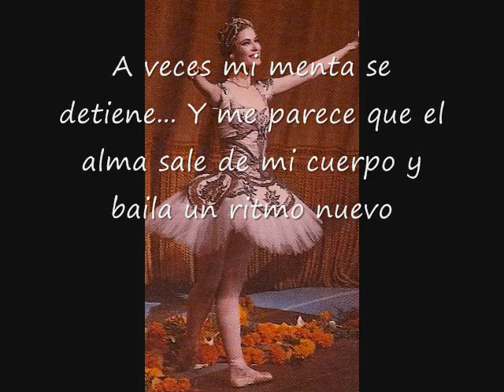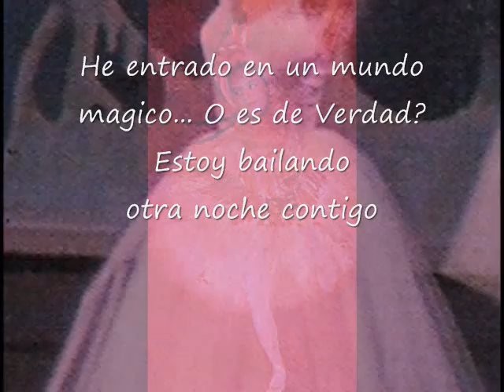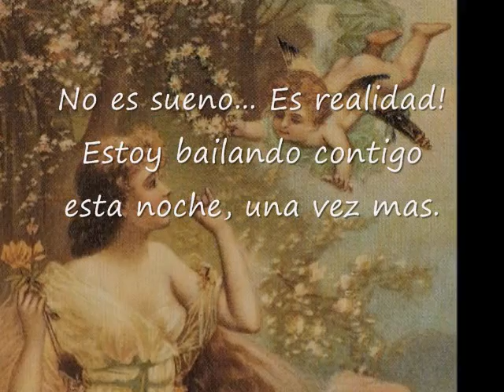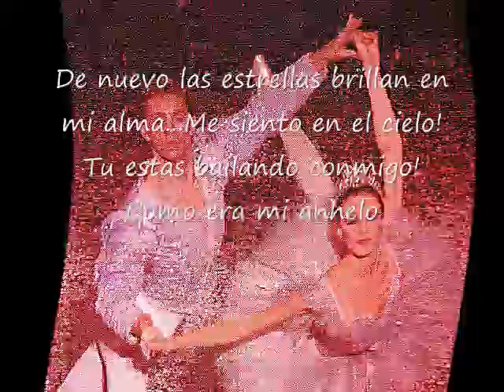Dancing with You.wmv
La vida es un sueno... Y tu que deseas sonar!?... A mi querida nieta Sophia, sonando verla crecer con mucho AMOR!!